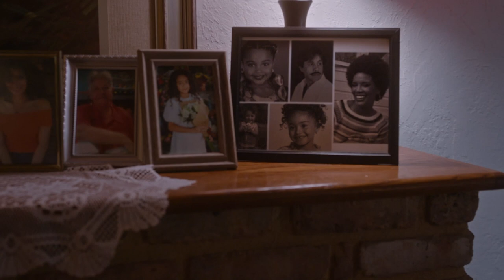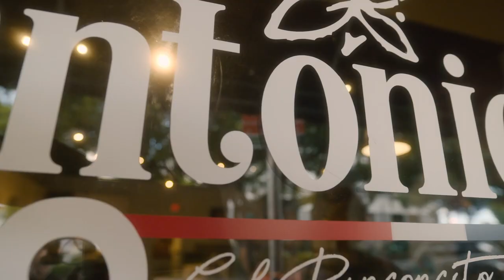La Fuerza de Creer | Official Trailer | Univision / W Studios 2017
Mini Serie
Series Directed by
Alfredo Tappan
Series Writing Credits
Adriana Romero ... (writer)
Jimena Romero ... (writer)
Series Cast
Maria de la Fuente ...  Laura Gómez
Jean Paul Leroux ...  David Ureña
Guillermo Quintanilla ...  Roberto López
Raquel Garza ...  Sol
Ilse Ikeda ...  Clara
Raúl Coronado